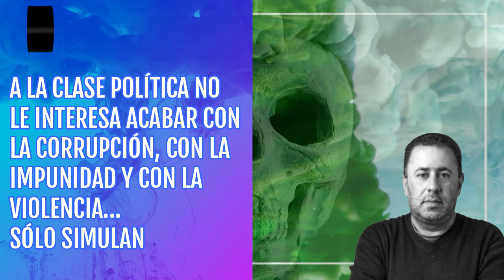Normalizando lo inaceptable; a la clase política le conviene que así sea